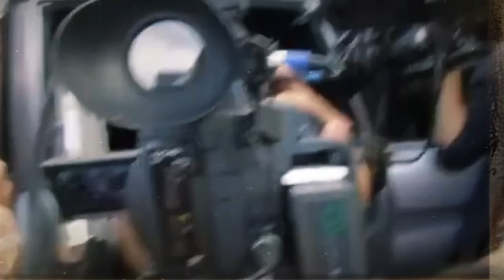BABAE NAGKAGUSTO SA MILYONARYONG BOYFRIEND AT NAGLAHO SA THAILAND | DJ ZSAN TAGALOG CRIME STORY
Ang kwento natin ngayon ay nangyari sa Thailand. Tungkol ito sa isang babae na bigla na lamang nawala. Masugid na hinanap ng mga pulis ang babae. Hanggang sa narating nila ang isang lawa ng pagmamay ari ng mayaman milyonaryong negosyante. Hindi sila makapaniwala sa nahukay sa lawa. Ang negosyante pala na ito ay nahumaling at nabihag sa ganda ng babae.

- DJ Zsan Tagalog Crime Story